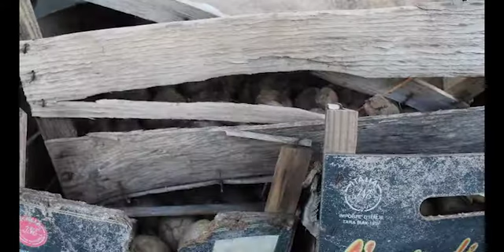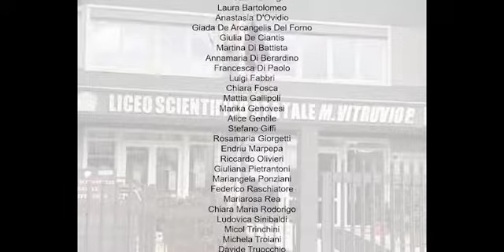Passi avanti o passi falsi (L.S.S. Vitruvio Pollione) - OnePeopleOnePlanet 2021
L’elaborato fa parte di un progetto più ampio di Educazione Civica che riguarda il rapporto tra l’articolo 32 della Costituzione e il problema della crisi climatica in atto. Si tratta di un video in cui si evidenzia la situazione del nostro territorio, la condizione dell’agricoltura che in esso si pratica e i cambiamenti causati dalle particolari criticità dell’ambiente dovute all’inquinamento umano, alla perdita della biodiversità e, in generale, all’emergenza climatica globale.